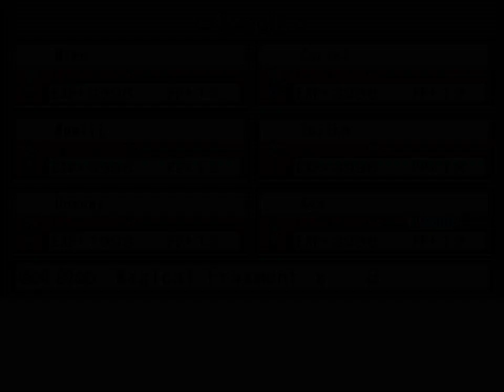[TPDP: SoD #57] Hakugyokurou exploration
back into some story progress! here's a new place that was unavailable in the original game.

even though you aren't technically obliged to go there, it's still mandatory as you'll get another important item, another Incident Case.

no random battles, but some familiar faces! and they aren't dolls, but the real deal. levels are also starting to get up, reaching the 70 zone now!

key battles:

0:37 Marisa
4:43 Youmu
7:02 Yuyuko
12:12 LV99 wild puppet: Lily White